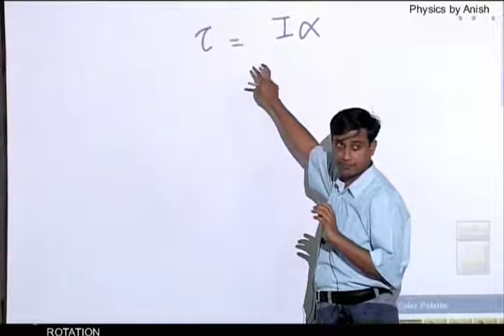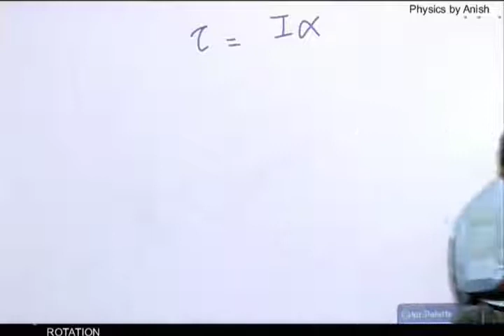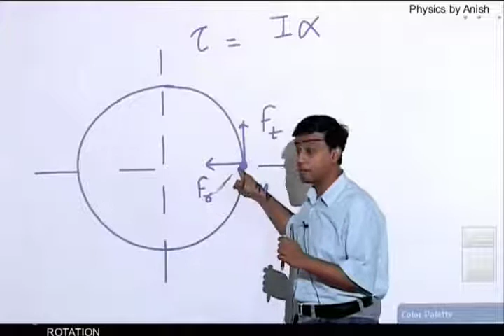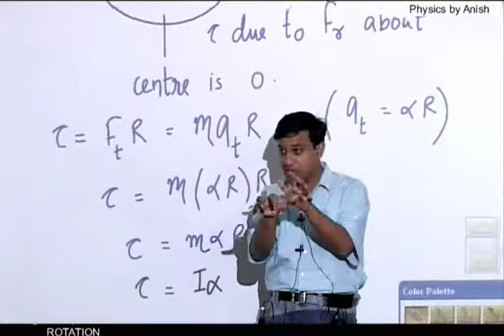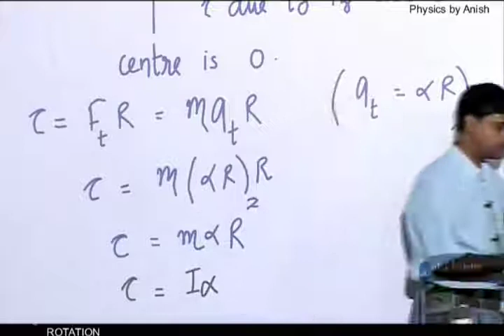Relation Of Torque And Moment Of Inertia And Angular Acceleration